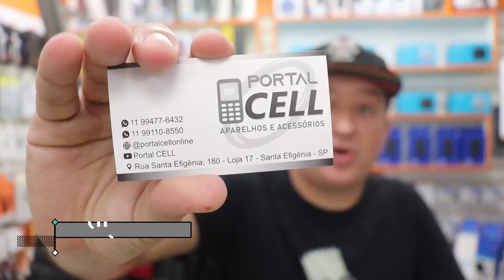ÚLTIMO VIDEO ANTES DA BLACK FRIDAY | PROMOÇÃO DE VÉSPERA PORTAL CELL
INSTAGRAM PORTAL CELL
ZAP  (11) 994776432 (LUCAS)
LOJA PORTAL CELL
Rua Sta Efigênia, 180 Loja 17 Centro-SP
ESTACIONAMENTO CONVENIADO
Av. Ipiranga, 1221 - Centro Histórico de São Paulo
CLIQUE NESSE LINK E ACESSE NOSSO CATALOGO DE PRODUTOS XIAOMI